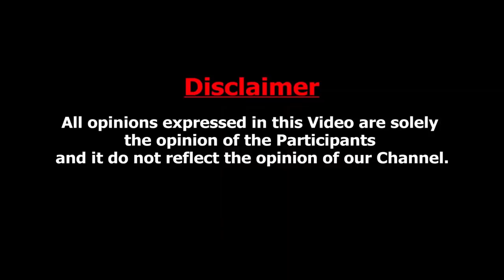തെളിവുകൾ പുറത്തുവിട്ട് Ambili Devi | Adithan Jayan Ambili devi Phone Recordings | Latest News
Ambilli Devi was born on September 2, 1985, to Balachandran Pillai and Maheshwari Amma of Gigi Bhavan at Chavara, Kottamkulangara near Kollam district. She also has an elder sister Anjali Devi. She went to the Government Vocational Higher Secondary School Kottamkulangara. For graduation, she pursued BA in Literature from Fatima Mata National College, Kollam. She also gained a diploma and MA in Bharathanatyam from Kalai Kaviri Colleges of Fine arts, Trichy.